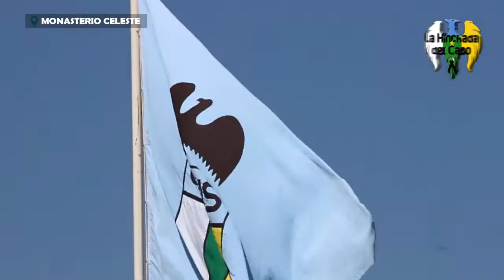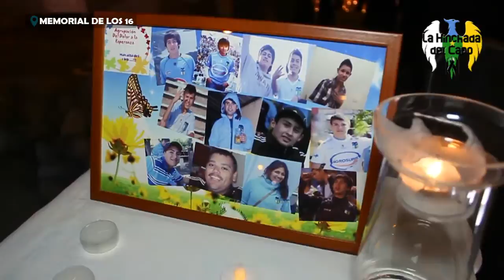Actividades por la conmemoración por los 3 años de la partida de los 16 ángeles celestes